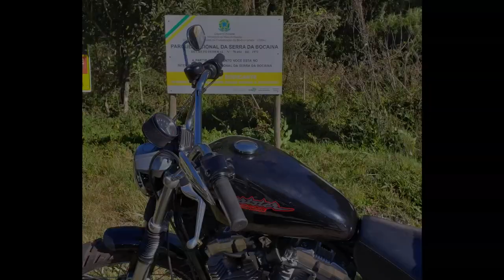Estrada Real 03: Inicio do HD Off Road - Cunha-SP a Guaratinguetá-SP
Nesse vídeo iniciamos a jornadas das HDs nas estradas de terra da Estrada Real.